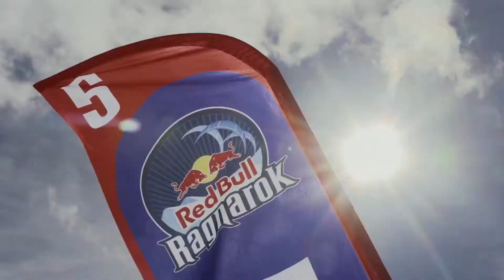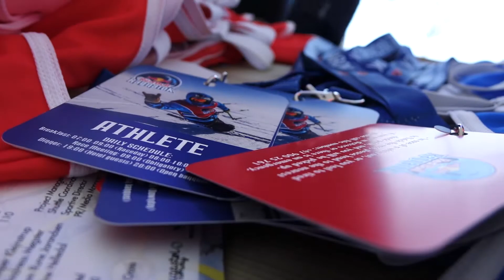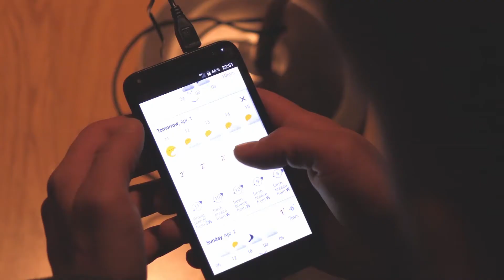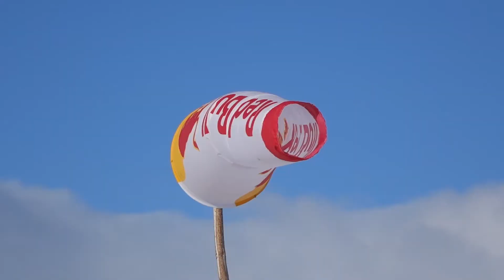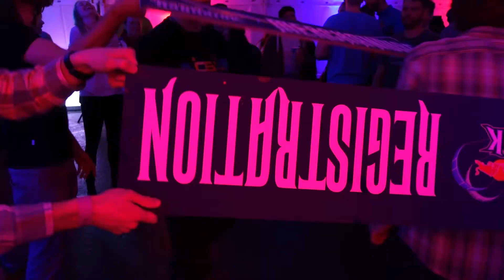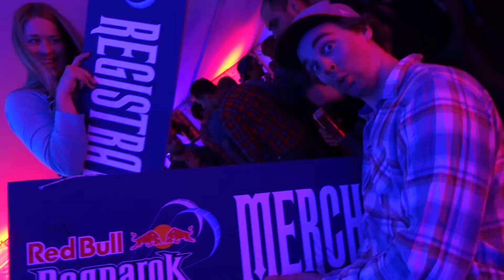RedBull Ragnarok 2017